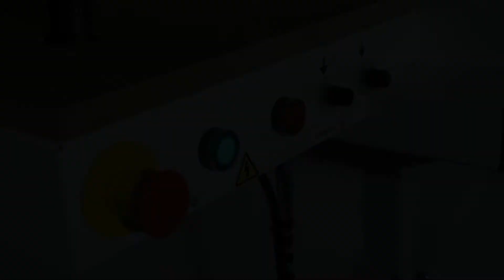Harwi 625 - H - 2K Special | Radiaalzaag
We ontwikkelen in eigen huis sterke en oerdegelijke zaagmachines met de beste onderdelen en volgens de nieuwste inzichten. Daarbij kijken we altijd naar de gebruikersvriendelijkheid van onze machines en hebben we altijd een luisterend oor naar de behoeftes vanuit de markt.

Voor meer  info omtrent de machine bel dan gerust even naar het volgende nummer: